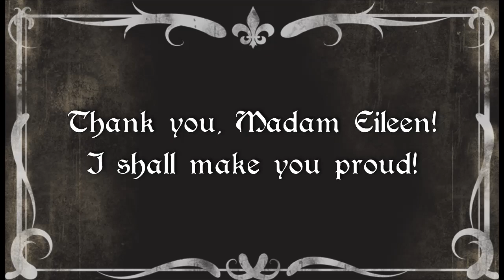Lord Ug! Vs The Bloody Crow of Cainhurst.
To avenge his injured comrade and master huntress Eileen, Lord Ug! dueled against the squirrely and mighty Bloody Crow of Cainhurst.

After a fierce battle, the feathered knave was crushed under Lord Ug!'s Kirkhammer and our hirsute hero decided to rest alongside his master and friend.